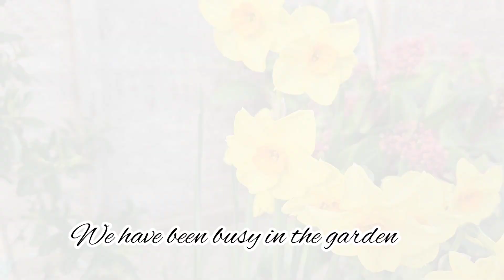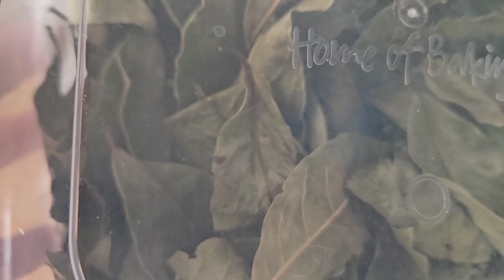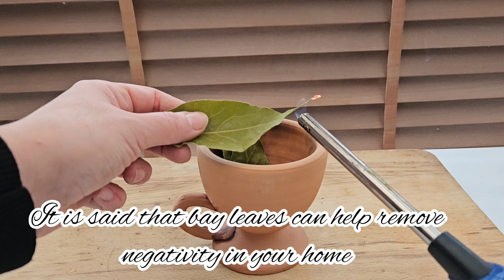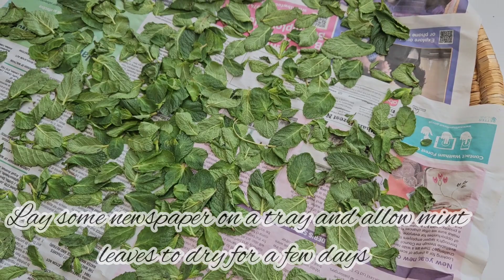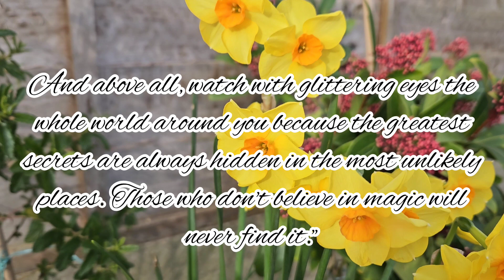#2 Garden transformation continues | Making things with Bay leaves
The transformation still continues.  I'm lucky to have had lots of help from family and plenty if support from those around me.

in this video we remove the old slabs to replace them with the new ones, we've also laid the foundation and slabs for where my greenhouse will go.

I've also been making lots of things with the beautifully scented bay leaves from my garden. In this video I make some exfoliating soap, Bay leaf, ginger & lemon tea and you'll also see me burning some bay leaves, this is a well known for its many benefits as well as reducing negative energy around the home.

Lastly, I'll be picking, drying and grounding some fresh mint leaves.

I hope you enjoy, and I'd love to hear your planting / sowing / harvesting experiences.

Thank you so much for passing by.

Brock Hewitt Stories in sound moving
Brock Hewitt

Music from
yeti music Turn away